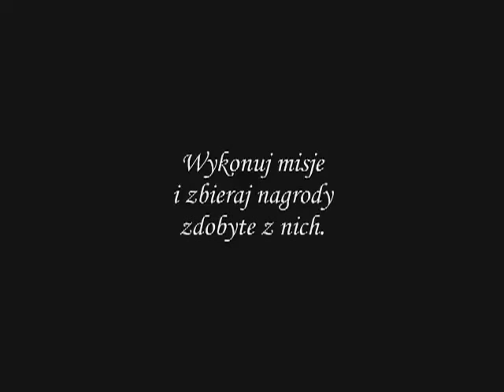Trailer Margonem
Nieoficjalny gameplay polskiej gry internetowej - Margonem.
Filmik na konkurs, autor Feleur.